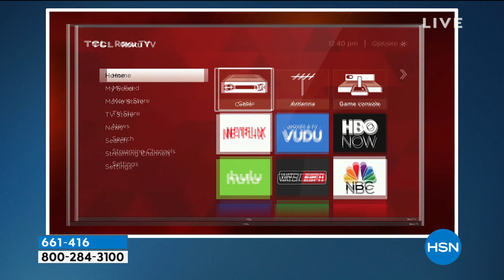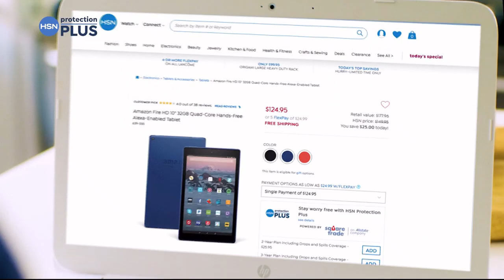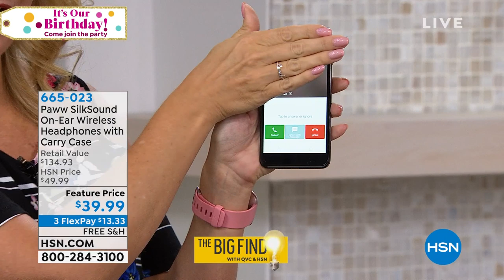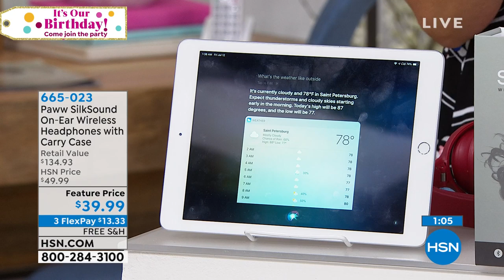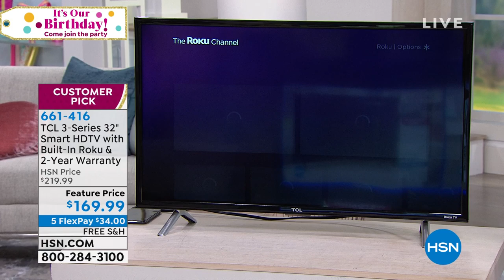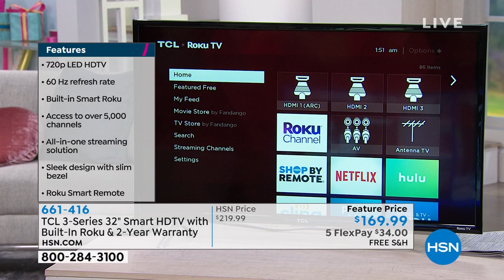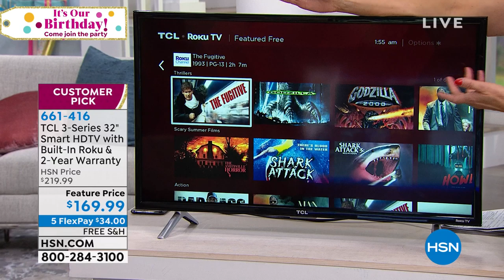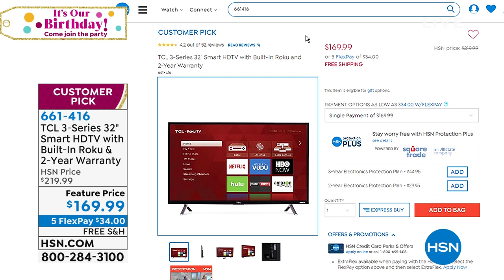HSN | Electronic Connection 07.12.2019 - 01 AM